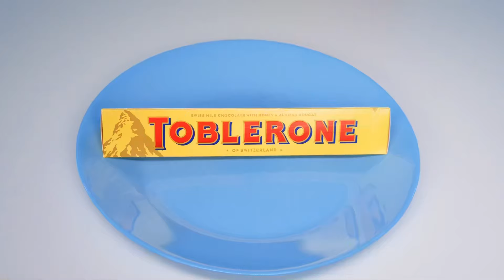Me vs Grandma Cooking Challenge | Kitchen Battle with Secret Gadgets by KaZaZa Challenge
We love delicious food! Look what we have prepared this time!